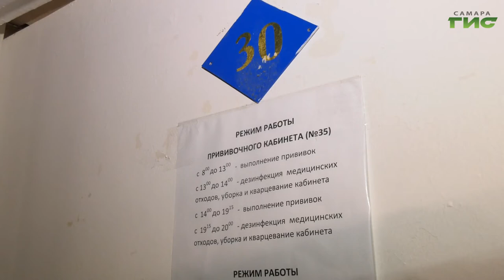В регионе продолжается прививочная кампания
В регионе продолжается прививочная кампания. На 21 июня первым компонентом вакцины против коронавирусной инфекции привились уже 468 тысяч человек. Из них почти 390 тысяч жителей завершили процедуру вакцинации. Подробнее расскажет Мария Левина.